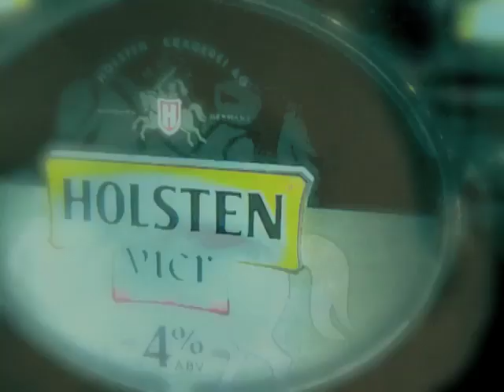GHOSTLAB viscious days and quarantine nights.mov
Just a quick vid (took four hours) bodged together out of the clips Danny T took on the night of our gig at the Cremorne 30/04/2011. Ran out of clips very quickly so i had to use some old ones! ;-)